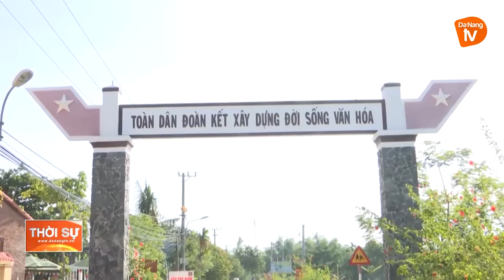HIỆU QUẢ CÂU LẠC BỘ CỰU CHIẾN BINH BẢO VỆ MÔI TRƯỜNG